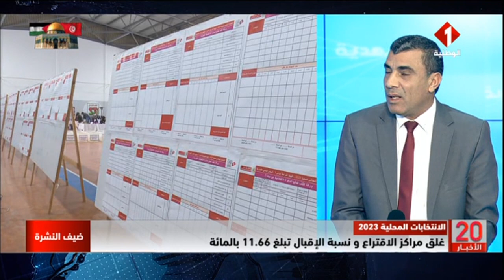الانتخابات المحلية 2023 || غلق مراكز الاقتراع و نسبة الإقبال تبلغ 11.66 بالمائة